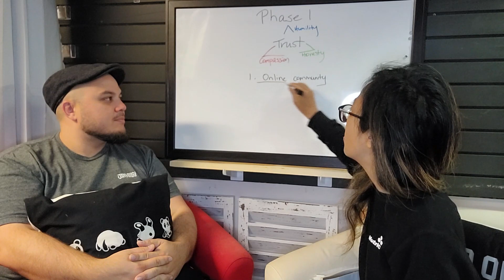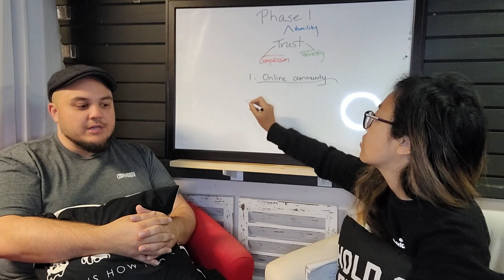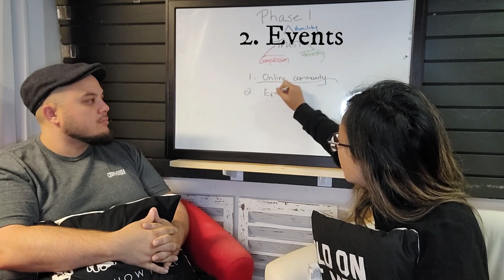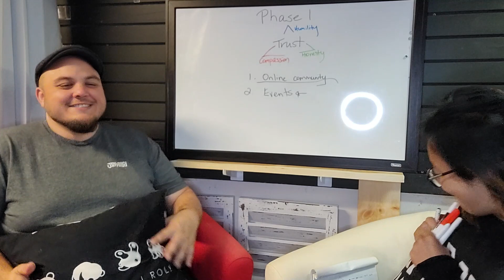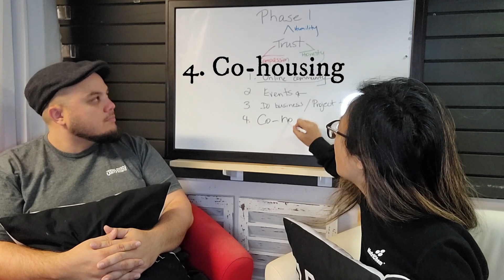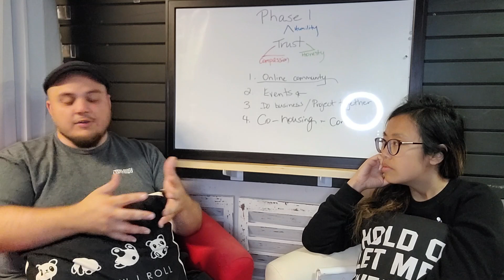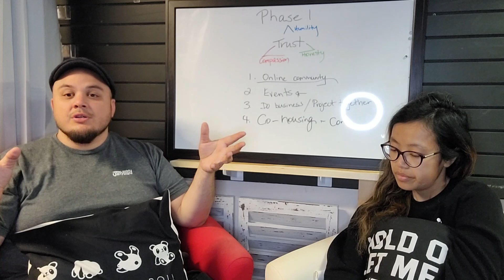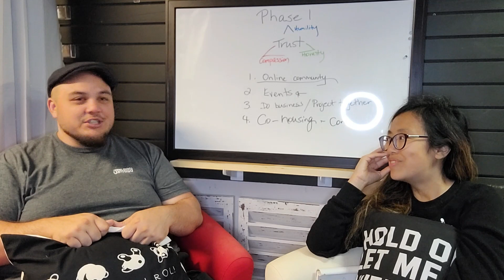Trust community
How do we build trust within community ?

1. Online network
2. Events
3. Working on projects/business together
4. Co housing